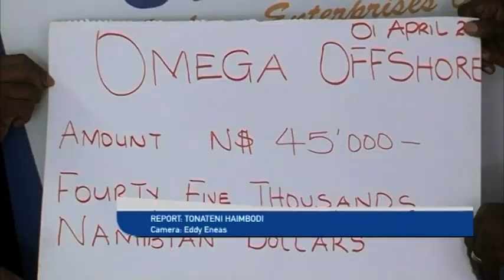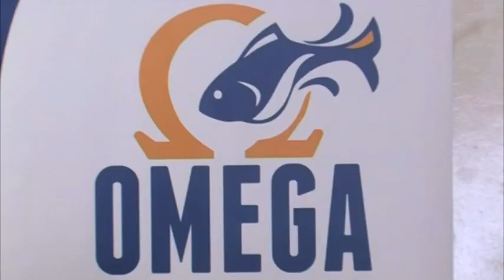Omega Offshore donates to Ohangwena Governor Students Assistance Grant